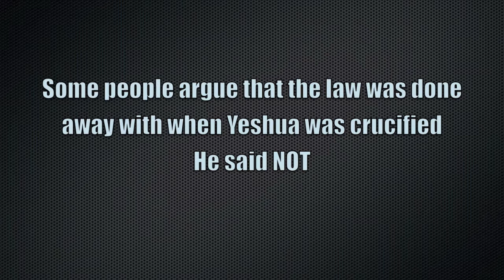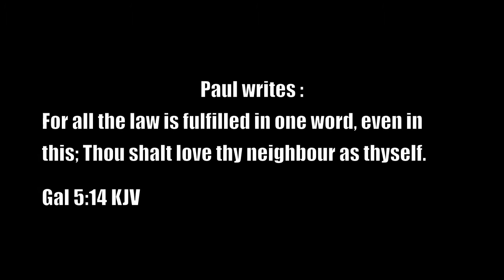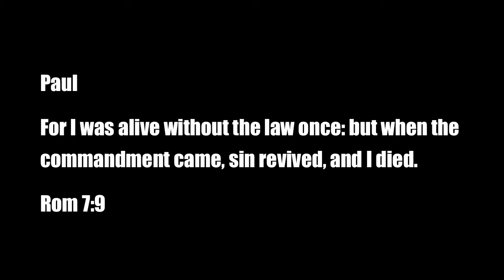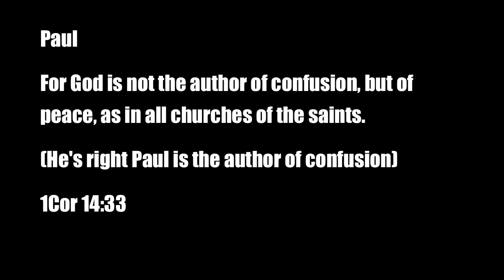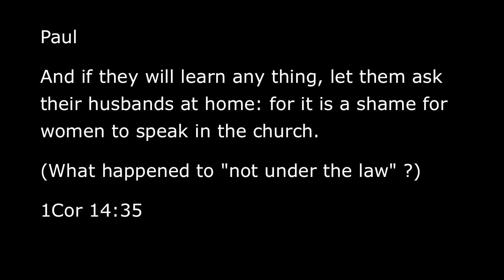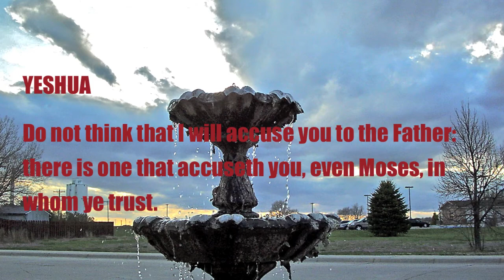Yeshua vs Paul (the Law)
Yeshua (Jesus) said He did not come to remove the Law not in any way. He honors the Father YHWH and obeys his will.

Paul on the other hand claims to be special and teaches another gospel.